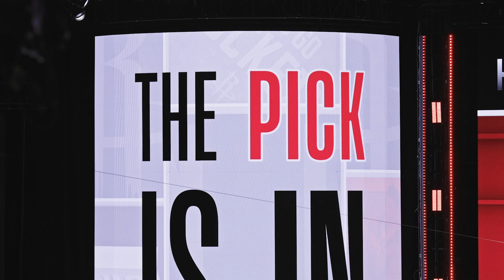Houston Rockets Draft All Access l Cam Whitmore l Amen Thompson